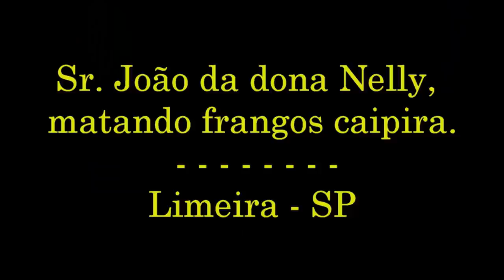Preparando frangos caipiras para o almoço.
O sr. João, prepara frangos caipiras para sua família e nós vamos ajudá-los nessa tarefa.